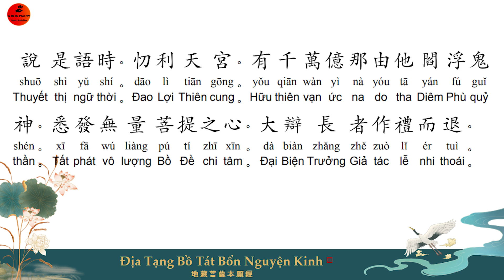P7. Ksitigarbha Sutra Cantonese- Địa Tạng Bồ Tát Bổn Nguyện Kinh Tiếng Quảng Đông -地 藏 菩 薩 本 願 經